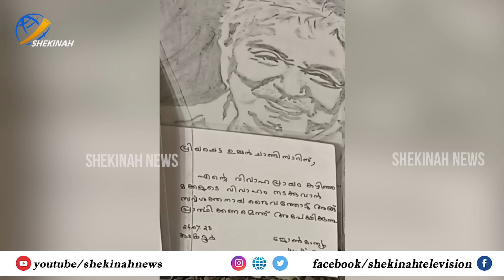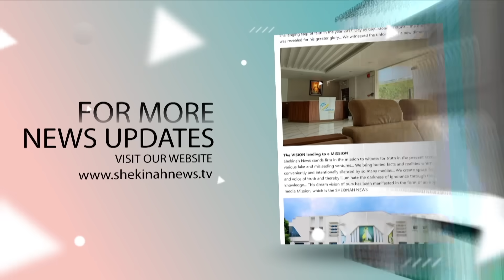ചാണ്ടി ഉമ്മന്‍ അപ്പയുടെ കബറിടത്തില്‍ എത്തിയപ്പോള്‍ കണ്ട വികാര നിര്‍ഭര കാഴ്ച |CHANDY OOMMEN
ചാണ്ടി ഉമ്മന്‍ അപ്പയുടെ കബറിടത്തില്‍ എത്തിയപ്പോള്‍ കണ്ട വികാര നിര്‍ഭര കാഴ്ച  സ്വന്തം അപ്പയെക്കുറിച്ചു ഈ മകന് അഭിമാനിക്കാം | OOMMEN CHANDY | OOMMEN CHANDY REMEMBERANCE MASS | MALANKARA ORTHDOX SYRIAN CHURCH | CHANDY OOMMEN

Idukki Vision  Channel No:51
Bhoomika :52
Malanad Vision  :56